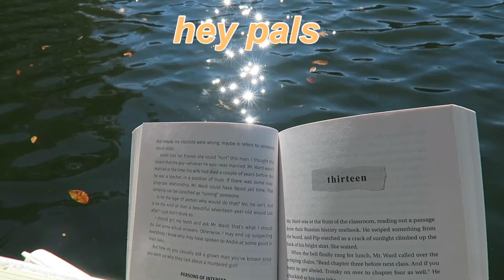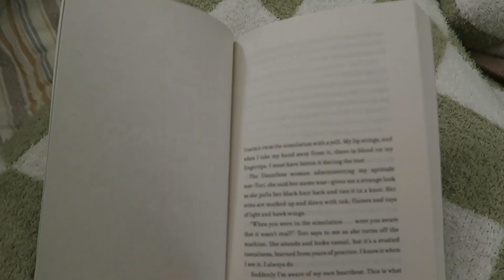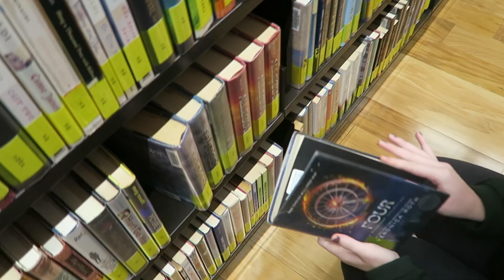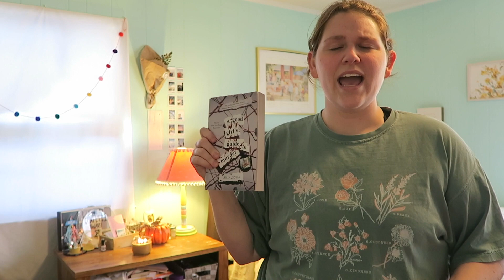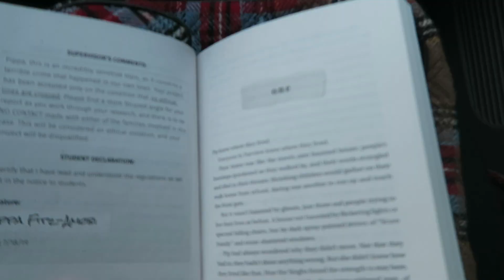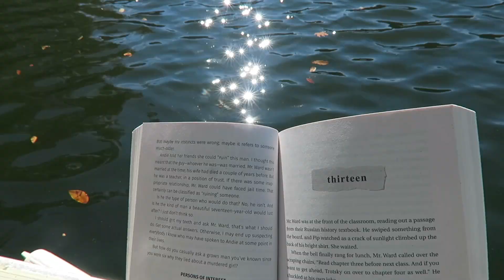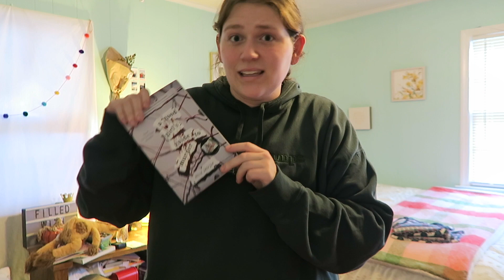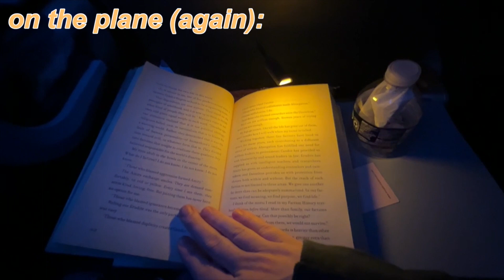READING POPULAR BOOKS | cozy fall reading vlog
Hey party people! I got to read Harry Potter, Divergent, and a couple other fun reads. I hope you enjoy this & it gives you all the cozy, fun fall reading vibes.

BOOKS READ
Four by Veronica Roth
Harry Potter & The Order of the Phoenix by JK Rowling